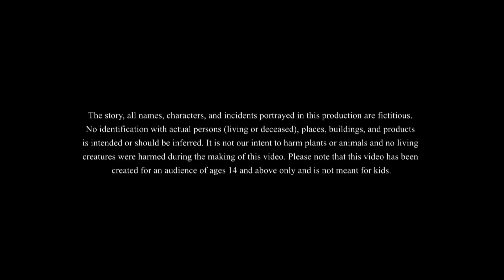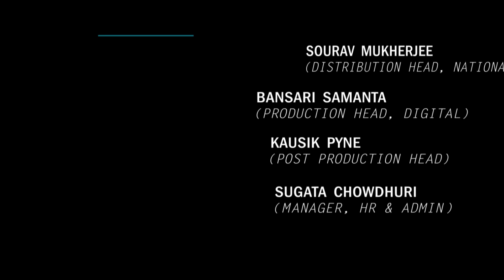বনদেবীর কৃপা || THE MAGICAL TREE || BANGLA CARTOON GOLPO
বনদেবীর কৃপা is our new story about a magical tree with supernatural powers!

ssoftoons banglacartoon banglastories moralstories banglagolpo newbanglacartoon banglavideo2022 cartoon newcartoon cartoonbangla cartoons cartoonvideos magicalstories This channel is Managed by Genesis CSP.